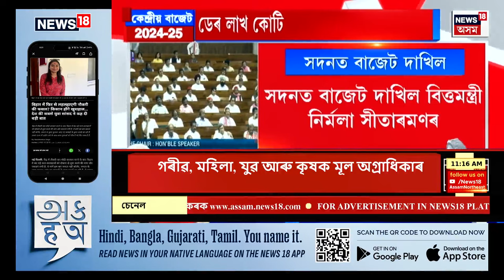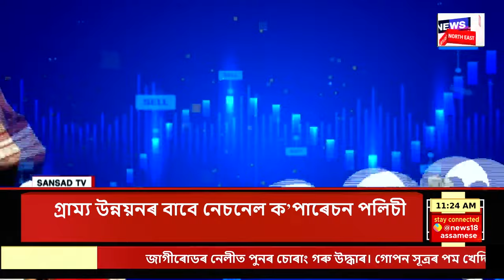BUDGET 2024-25 | ২০২৪-২৫বিত্তীয় বৰ্ষৰ বাজেটত শিক্ষা, নিয়োগ আৰু দক্ষতাৰ বাবে ১.৪৮ লাখ কোটি টকা